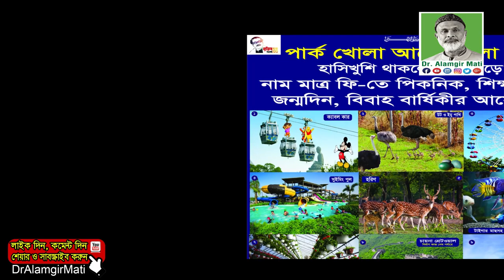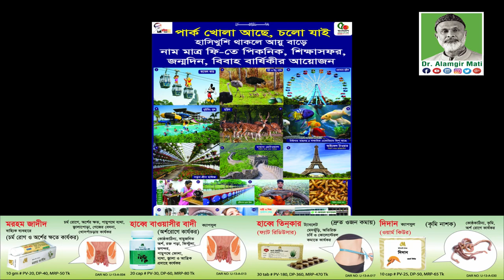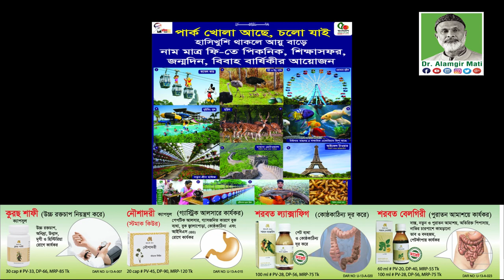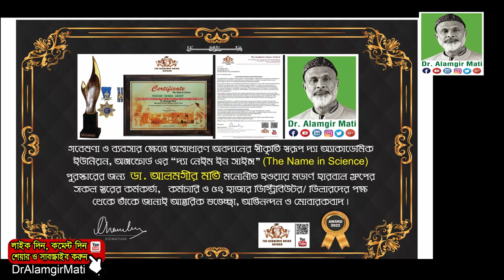হাসিখুশি থাকলে আয়ু বাড়ে, Modern Fantasy Kingdom এ রয়েছে পিকনিক, শিক্ষাসফর ও বিবাহ বার্ষিকীর আয়োজন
হাসিখুশি থাকলে আয়ু বাড়ে, Modern Fantasy Kingdom এ রয়েছে পিকনিক, শিক্ষাসফর,জন্মদিন, বিবাহ বার্ষিকীর আয়োজন

মোবাইলঃ ০১৯১-১৩৮-৬৬১৭
বিনা ভিজিটে চিকিৎসা নিন।
ডা.মুকুল-০১৭১২৫৬১৬৭৯
ডা.হানিফ-০১৭১৫২২৯৩৪৭
ডা.আসমা-০১৬৮১৩৫৫০৮৬
ডা.জুয়েল-০১৭১৬৫৬৪১০১